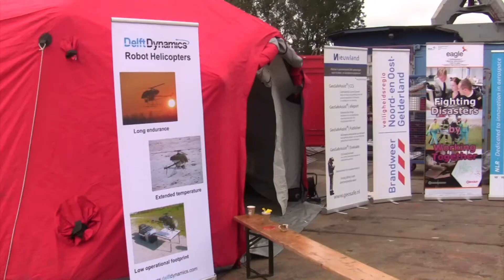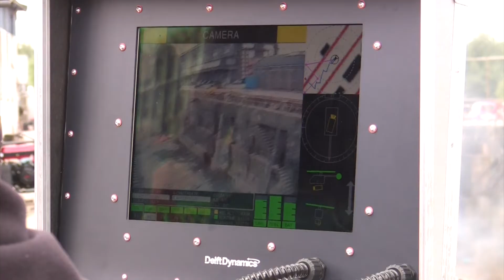FireFly at a fire exercise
FireFly is a research project to use a small helicopter to get an overview of a disaster. The footage of the helicopter is shown on a map in real time.